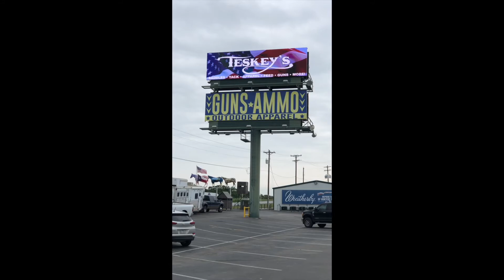Teskey's Saddle Shop | Weatherford, TX